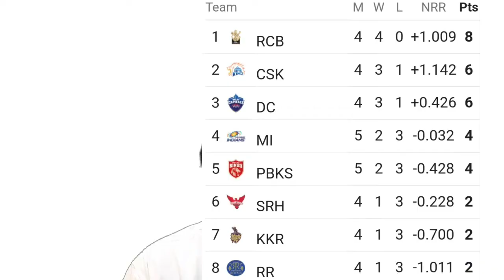பஞ்சாப் கிங்ஸ் வெற்றி = PBKS Beat MI | IPL Review in Tamil - 388th Video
Rahul, Gayle guide Punjab to nine-wicket win
IPL 2021, PBKS vs MI Highlights: Punjab Kings managed to break their three-match losing streak with a nine-wicket victory over Mumbai Indians in Chennai Punjab Kings (PBKS) notched up their second win in the ongoing IPL 2021 by defeating Mumbai Indians (MI) by nine wickets at the MA Chidambaram Stadium in Chennai on Friday.
Sent to bat first, MI struggled in the opening powerplay but a 79-run third-wicket partnership between Rohit Sharma (63) and Suryakumar Yadav (33) steadied the ship for the champions. At the end of 20 overs, they posted 131/6 on the scoreboard. Chasing, PBKS got off to a bright start before Mayank Agarwal (25) was sent back by Rahul Chahar. Afterwards, KL Rahul (60*) and Chris Gayle (43*) wrapped things up comfortably with 14 balls left to spare.

Youtube channel: Dubai Directory Bala